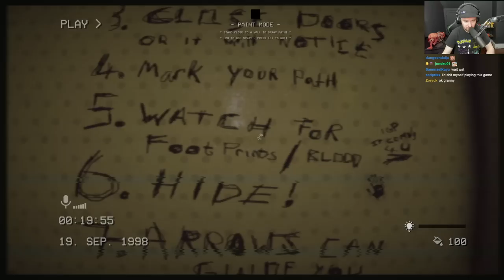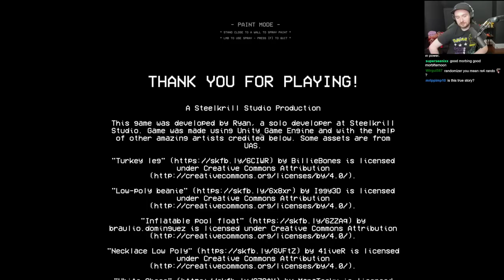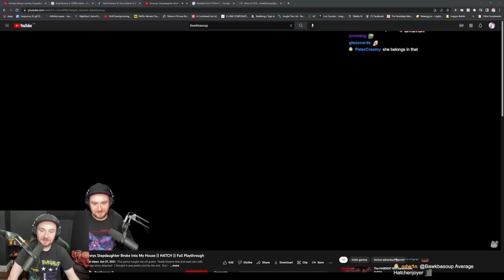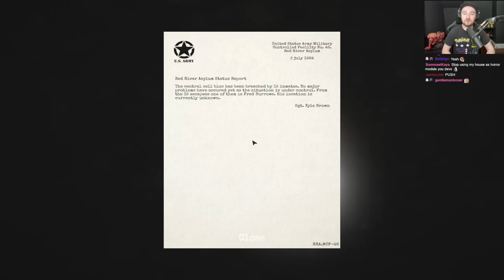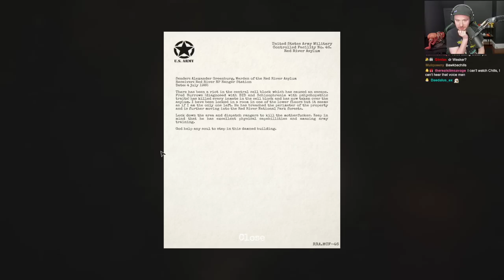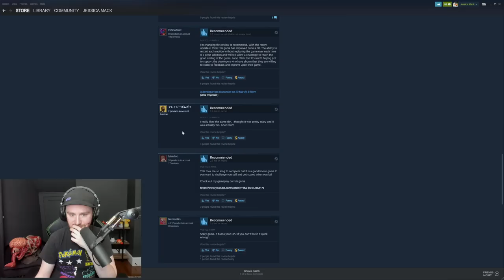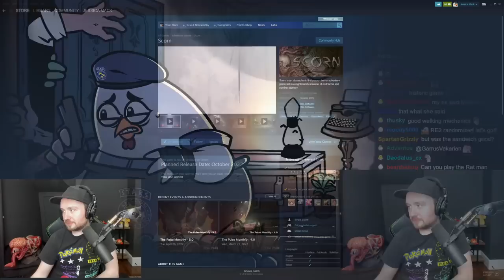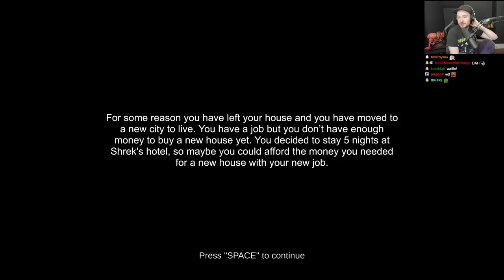Bawkbasoup plays Horror Games for 7 hours